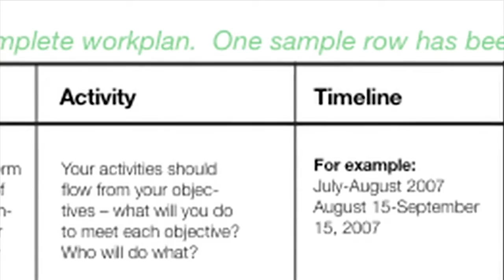Toronto Arts Council Supports ArtReach Toronto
ArtReach Toronto is thrilled to announce a new partnership with Toronto Arts Council that will result in an investment of $300,000 in the form of grants for youth arts projects in underserved communities across Toronto.

An info session will be held on July 4th at 6:00pm at the office of ArtReach Toronto. Come out and learn more about this exciting development, and how you can access these funds for your projects. Free toolkits will distributed.